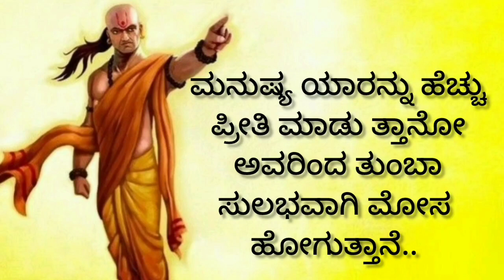ಬದುಕಿಗೆ ಚಾಣಕ್ಯನ ನೀತಿಗಳು.Kannada motivational speech.Useful information in kannada.Daily inspiration.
ಬದುಕಿಗೆ ಚಾಣಕ್ಯನ ನೀತಿಗಳು.
Kannada motivational speech.
Daily inspiration in Kannada.
Chanakya motivation in Kannada.
Chanakya neeti in Kannada.
Chanakya quotes in Kannada.
Life motivation in Kannada.
Motivation quotes.
Kannada Motivation.
Best motivational speech.
Motivation Kannada.
Krishna sandesh.
Kannada krishna  vani in kannada.
Krishna sandesh in Kannada.
Success life Motivation.
Success Motivation.
Motivation.
Motivation video in Kannada.
Kannada quotes in Kannada.
Kannada thoughts.
Motivational status.
inspiration video in Kannada.
Kannada words about life.
Positive quotes in Kannada.
positive thoughts in Kannada.
Kannada life story video.
Success rules in Kannada.
Student motivation in Kannada.
Kannada top Motivational speech.
success video's in Kannada.
Kannada success life motivation.
Kannada motivation useful information in Kannada.
Life changing thoughts in Kannada.
life motivation Kannada videos
Life success videos in Kannada.
life changing motivation videos in Kannada.
devotional speech in Kannada.
Kannada success words about life.